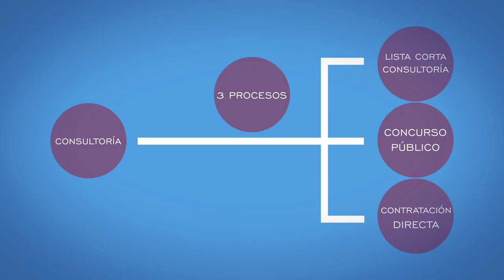UNIDAD 1.- VIDEO 15: QUÉ ES LA CONSULTORIA Y PROCESOS